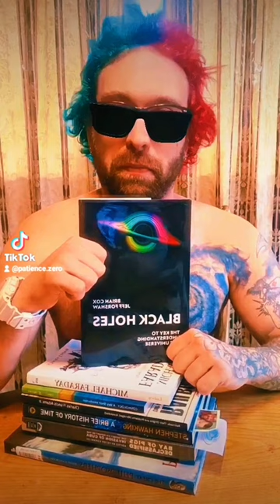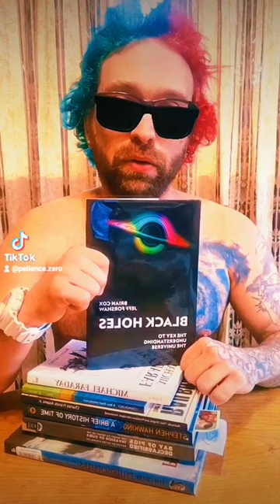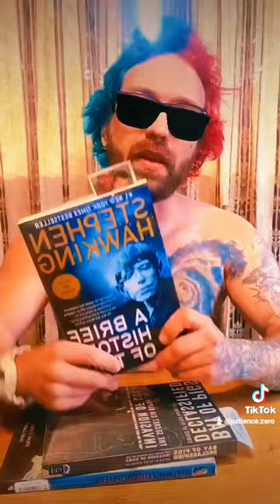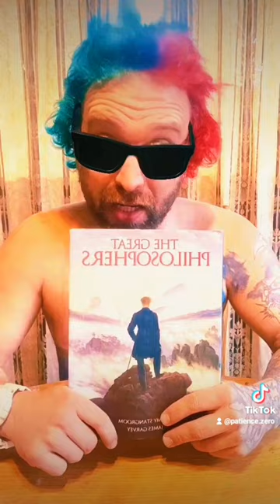Black Holes Book Review, Brian Cox, Jeff Forshaw, Black Holes, The Key to Understanding the Universe